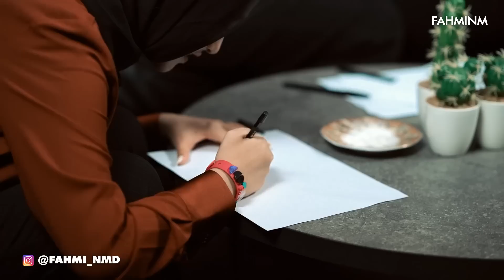GUE GA GALAU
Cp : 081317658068